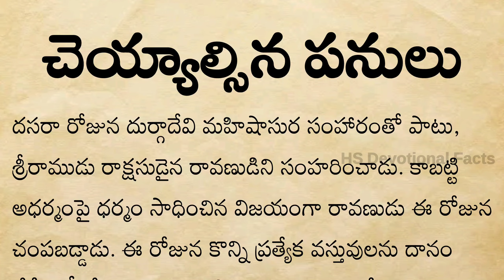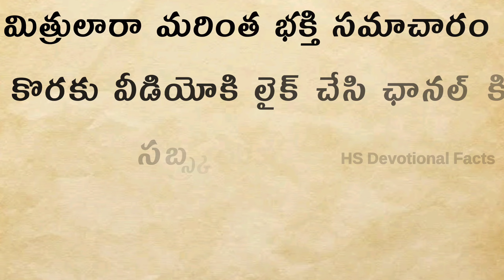దసరా పండగ రోజున చెయ్యాల్సిన పనులు ||విజయదశమి||Dasara Day Works